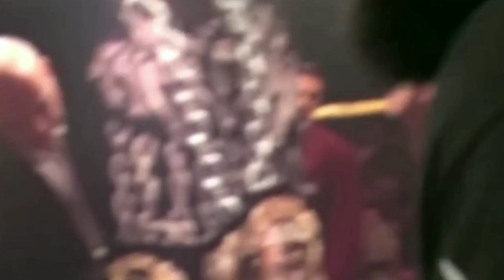ELE LUTOU NO UFC,BELLATOR E NAS RUAS - KIMBO SLICE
Kimbo Slice foi um lutador de artes marciais mistas (MMA) que se destacou por sua força bruta e poder de nocaute. Sua história é uma das mais fascinantes do mundo das lutas, tendo começado como um lutador de rua que se tornou famoso na internet por seus vídeos de lutas ilegais.

Nascido em 1974 em Nassau, nas Bahamas, Kimbo Slice cresceu em Miami, onde teve uma infância difícil e turbulenta. Depois de uma breve passagem pelo futebol americano universitário, ele se mudou para Atlanta para se tornar um segurança. Foi lá que ele começou a lutar de forma ilegal em clubes de strip-tease e outros locais obscuros.

Em 2003, Kimbo começou a ganhar fama na internet por seus vídeos de lutas de rua. Esses vídeos rapidamente se tornaram virais, atraindo milhões de visualizações e transformando Kimbo em um ícone da cultura de lutas de rua. Com a ajuda do lutador de MMA Bas Rutten, Kimbo começou a treinar artes marciais mistas e, em 2007, fez sua estreia profissional no MMA.

Kimbo Slice rapidamente se tornou uma das estrelas mais populares do MMA, graças à sua presença intimidante no octógono e ao seu poder de nocaute devastador. Embora nunca tenha chegado a competir pelo título, Kimbo foi um dos lutadores mais populares da história do esporte.
Infelizmente, Kimbo faleceu em 2016 aos 42 anos devido a problemas cardíacos. Apesar de sua carreira no MMA ter sido relativamente curta, seu legado como um lutador carismático e poderoso continua vivo até hoje.

Anuncie no canal 10 esportes
Contato